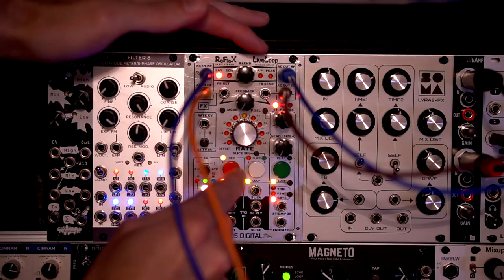Is this module better than Morphagene?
A look at the Relflex LiveLoop and comparison with the Make Noise Morphagene. Is it a legitimate alternative? In this video I walkthrough some of the features of both modules and examine their strengths and limitations.

Video Chapters:
0:00 - Intro
1:29 - Similarities with Morphagene
5:40 - Differences in Sound
8:23 - Storage (and lack of)
9:29 - Peak Slicing
9:48 - Splicing vs Slicing
12:27 - RLL PlayFX
15:28 - RLL Built-in EQ
17:34 - Final Thoughts
20:44 - Sample Packs
21:43 - Outro (RLL jam)